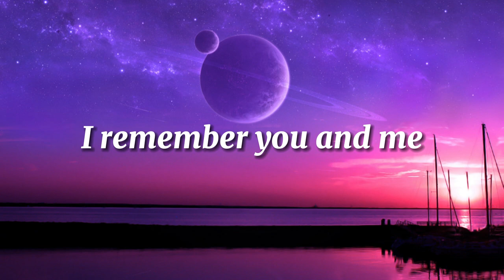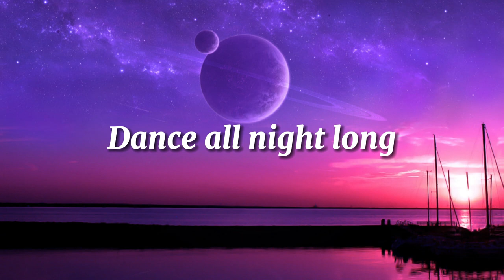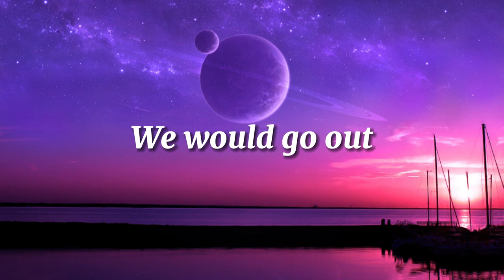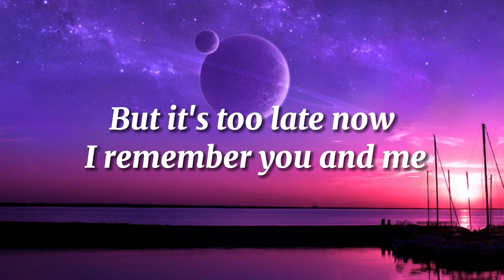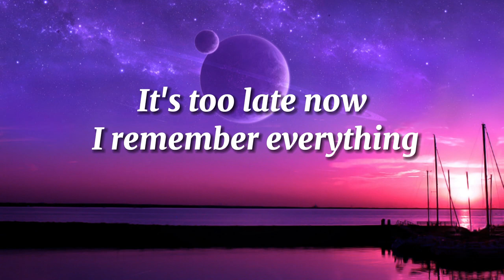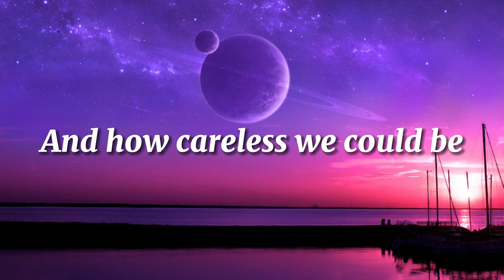NEFFEX - Careless 💔 | Monirom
[Intro]
But it's too late now
I remember you and me
And how careless we would be (Yeah)

[Verse 1]
All day
Stayin' awake
'Till the sunrise
Never enough

[Bridge]
You'd show me your art

[Verse 2]
Late nights
Long fights
Weekends
And week days
We'd spend

[Bridge]
Finally alive
We would just drive
Never arrive

[Outro]
It's too late now